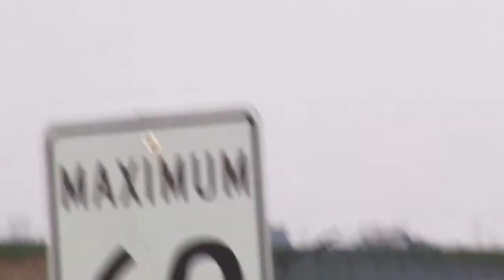Lufthansa 747-400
arriving and departing at Toronto Pearson YYZ